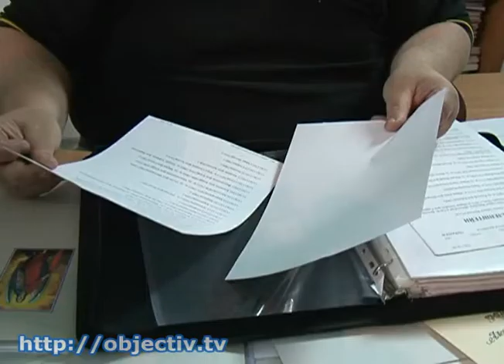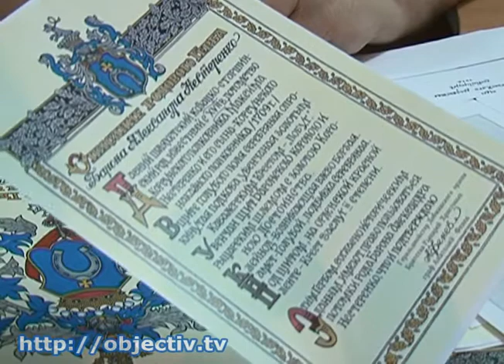Потомков средневековых дворян посвятили в рыцари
- Традиции тринадцатого века в современном Харькове. Потомков средневековых дворян посвятили в рыцари - В Харькове возродили средневековый рыцарский орден. Вступить в него могут те, в чьих жилах течет дворянская кровь. На этой неделе Добжинское братство рыцарей Христа пополнило свои ряды